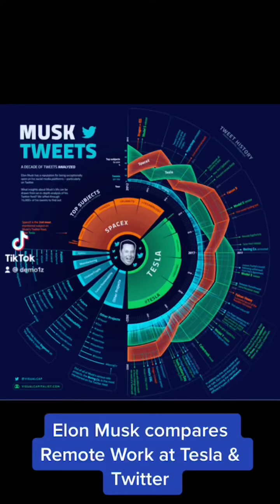Elon Musk compares Remote Work at Twitter & Tesla